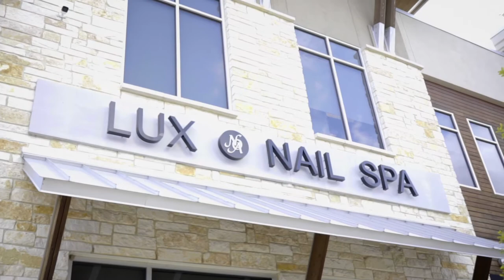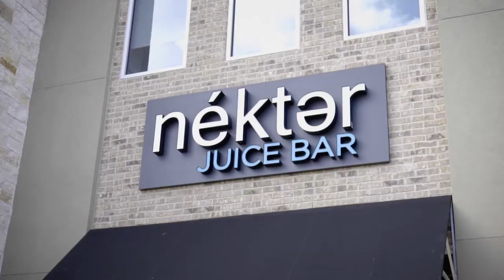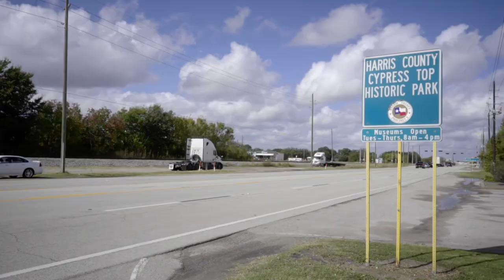Take a Tour of Cypress, Texas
Come along as Britni Davison, Buyer Specialist as The Loken Group, takes us through beautiful Cypress, home to The Boardwalk at Towne Lake, countless acres of amenities and green space, and Cypress Fairbanks ISD, the 3rd largest school district in the entire state of Texas. With over 180,000 residents, there’s no shortage of great shopping, restaurants, and local businesses to discover and enjoy. No matter what you’re looking for, Cypress has something for everyone!